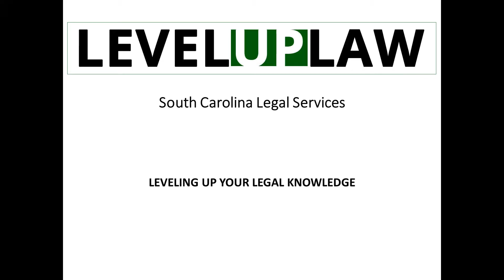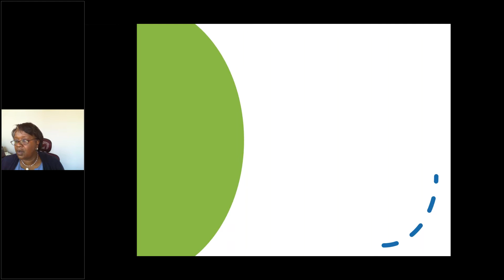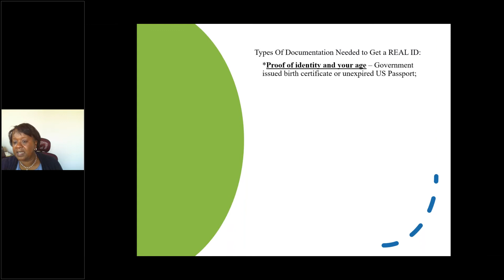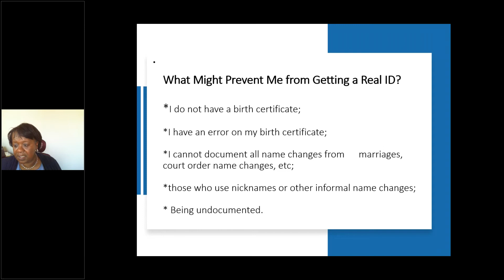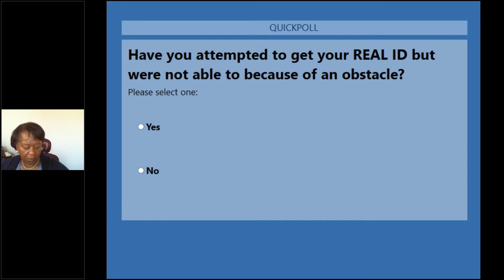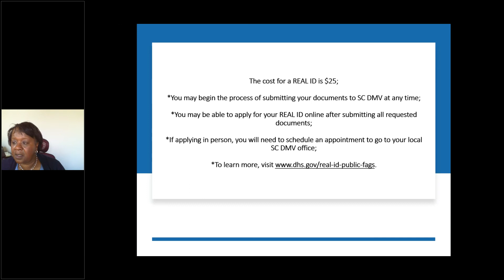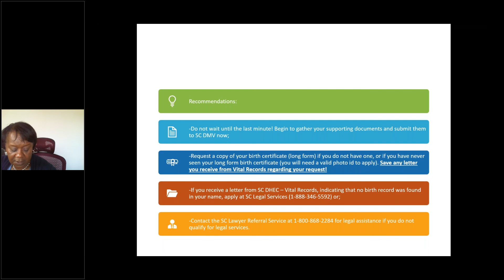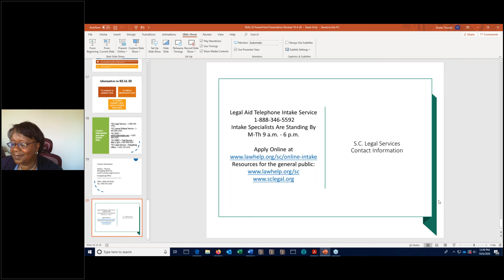Real ID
In this installment of Level Up Law, Managing Attorney Sheila Thomas explains the upcoming deadline and requirements for South Carolina's REAL ID implementation. Beginning October 1, 2021, your South Carolina driver's license or identification card must have a gold star to show it's a REAL ID in order to use it as your identification to board a domestic, commercial flight, enter a secure federal building, or visit a military installation.